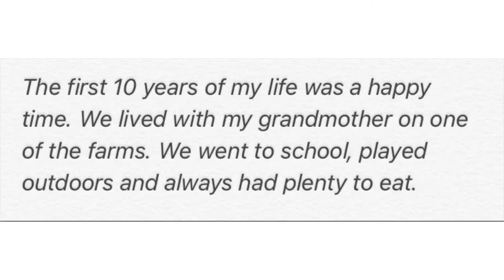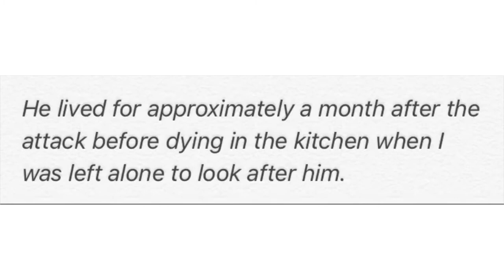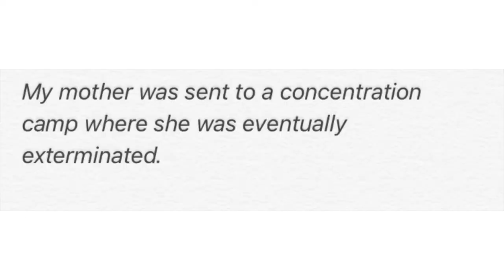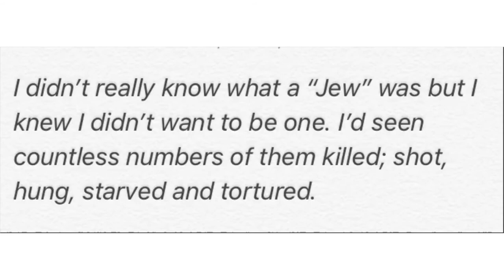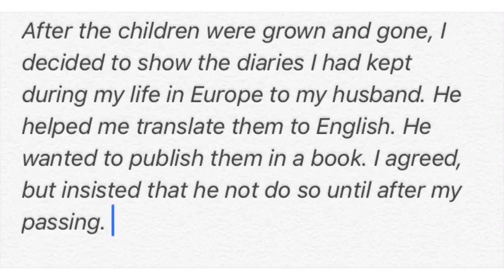Book Report: The Secret Holocaust Diaries